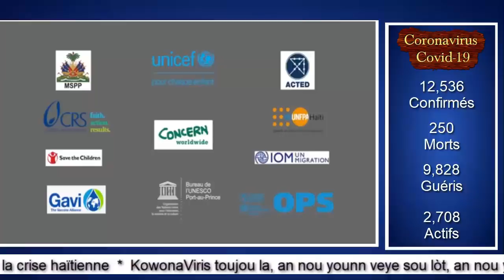Raketè ap kase kou Ayisyen Sendomeng / Bob C salande Blondedy ak Dperfect